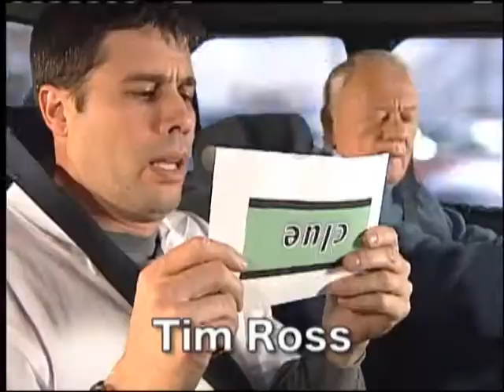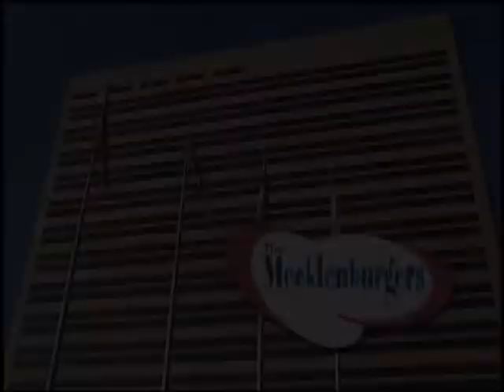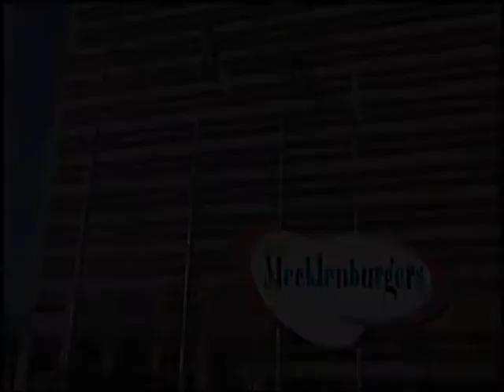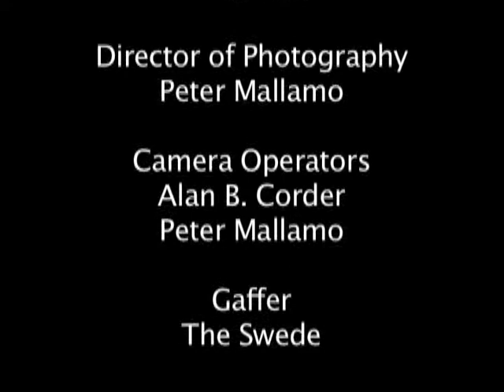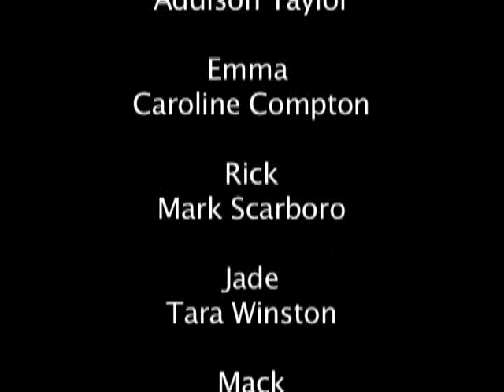Rambo Meets MASH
Season 3; Episode 6: Rambo Meets MASH.  The Mecklenburgers explore how veterans can access and obtain benefits available to them.